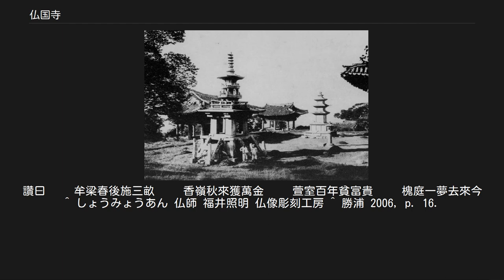仏国寺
仏国寺（ぶっこくじ、プルグクサ、韓国語：불국사）は、大韓民国慶尚北道慶州市にある仏教寺院。
韓国仏教界の最大勢力である曹渓宗（大韓仏教曹渓宗）の寺院で第11教区本寺。
吐含山のふもとにある。
 1995年、石窟庵とともに「石窟庵と仏国寺」としてユネスコの世界遺産（文化遺産）に登録された。
また釈迦塔などが韓国の国宝に指定されている。
 1914年の仏国寺（澤俊一撮影）。
現在の仏国寺は1970年代につくり直されたもの 仏国寺多宝塔。
1920年頃 新羅景徳王の時代の751年（景徳王10年）、宰相だった金大城（キムデソン）により建立がはじまる。
『三国遺事』には、金大城が現世での父母のために建立したと記述されている（『三国遺事』巻五・孝善・大城孝二世父母 神文代）。
774年 新羅（恵恭王10年）に完成した。
 最盛期の8世紀は、約60棟の木造建築で寺院は構成された。
 李氏朝鮮の太宗による1407年（太宗7年）の仏教弾圧の際、存続を許された88寺院の中に名前がなく、既に荒廃しており廃寺になったようである。
世宗による1424年（世宗6年）の仏教弾圧の際、存続を許された36寺院の中にも名前がなく、引き続き廃寺のままだったようである（朝鮮の仏教#李氏朝鮮時代の仏教弾圧）。
 1904年から1905年にかけて紫霞門左右の行廊も倒壊、石壇も埋もれた状態となったが、日本統治時代の1924年4月から1925年8月迄の朝鮮総督府による再建工事によって石壇・石廊を含む主要構造が修復された。
戦後の1973年に発掘調査後、改修工事で無説殿、観音殿などが再建された。
 2010年に日本の仏師の福井照明が製作した四天王像など12体の仏像が寄贈され、仏国寺・聖宝博物館に常設展示された。
 高麗時代に書かれた『新羅国東吐含山華厳宗仏国寺事蹟』や仏国寺の寺誌『慶尚道江左大都護府慶州東嶺吐含山大華厳宗仏国寺古今歴代諸賢継創記』が示すとおり、もとは毘盧遮那仏を本尊とする華厳宗の寺院だった。
しかし1970年代に再建された現在の仏国寺は、禅宗系の曹渓宗（大韓仏教曹渓宗）の寺院である。
創建時に本尊だった毘盧遮那仏は、現在寺院奥手の毘盧殿に安置され、本殿である大雄殿には釈迦三尊仏（釈迦牟尼、文殊菩薩像、普賢菩薩）が安置されている。
 仏国寺の境内図 石垣で固めた盛土の上に伽藍が配置されている。
伽藍は大きく3つの区域に分かれ、回廊で区切られている。
参道正面から2つの区域があり、各区域がそれぞれ蓮華橋・七宝橋と青雲橋・白雲橋とで外域と結ばれている。
 朝鮮第4代王世宗によって破棄・破壊されるまでは、それぞれの橋の元に九品蓮池が広がっていたといわれている。
 仏国寺には多宝塔と釈迦塔と呼ばれる2つの石塔があるが、これらに関する次のような伝説が存在する。
 百済に阿斯達(アサダル)という石工がいた。
彼は仏国寺の石塔を造るため、妻の阿斯女(アサニョ)を国に残して新羅に向かった。
 3年後、夫を待ちきれなくなった阿斯女が仏国寺を訪れ、夫に逢わせてくれるよう僧侶にお願いした。
しかし僧侶は2人が逢うことを許さず、代わりに「石塔が完成すれば影池に石塔の影が映るので、それまで待つように」と阿斯女に教えた。
そこで阿斯女は毎日影池を眺めながら夫を待ち続けた。
 ある月夜、影池に石塔の影が映った。
阿斯女は喜び、石塔の影に抱きつこうとして影池に飛び込んでしまった。
 翌朝、石塔を完成させた阿斯達が妻の待つ影池に向かうと、そこには冷たくなった阿斯女の亡骸があった。
阿斯達は慟哭し、自らも影池に身を投げて妻の後を追ったという。
 仏国寺正面 大雄殿の装飾 正門 宝塔 多宝塔（国宝第20号） 国宝第23号。
大雄殿正面の紫霞門に掛かる石橋。
751年の時から存在している遺構と考えられている。
上段の16段が白雲橋、下段の17段が青雲橋である。
合わせて33段であるが、仏教で33は未だ仏の境地に達せずという意味である。
 国宝第22号。
青雲橋・白雲橋と同じ形式の石橋であるが、規模は小さめである。
 仏国寺の本殿にあたる。
681年ごろ創建されたと思われる。
現在の建物は1765年に再建された。
 国宝第20号。
新羅時代751年の作と推定される石造の多宝塔。
高さは10.4m。
四面に階段が設置されまた、塔下部は四本の柱で支えられている珍しい塔の形状をしている...